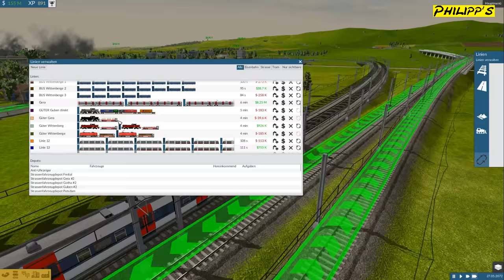EIN LETZTER BLICK - FINALE ► Train Fever *S3* #100 [Let´s Play] [HD]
Let´s Play Train Fever mit Philipp bei Philipp´s Gaming.
~ Ein letztes mal werden wir uns diese Map anschauen und ein letztes mal Train Fever mit Philipp. ~

► WICHTIGE INFO!
Train Fever Staffel 4 startet demnächst! Am 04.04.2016 geht es in eine neue Runde mit einem neuem Spieler!